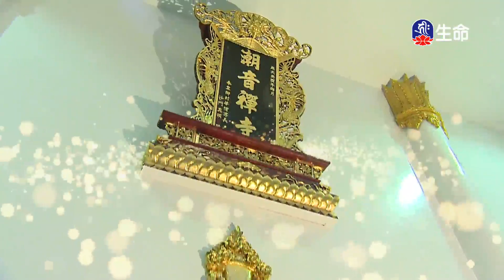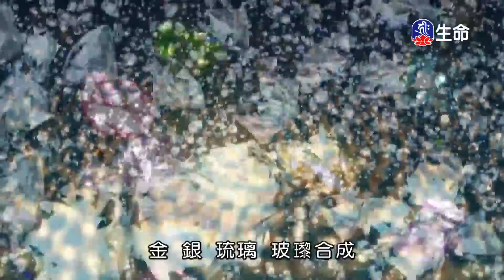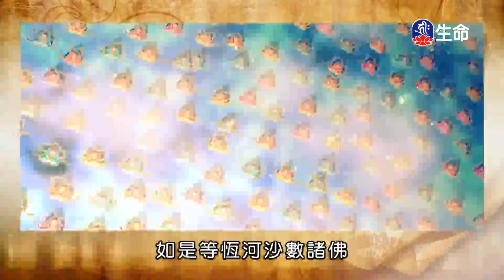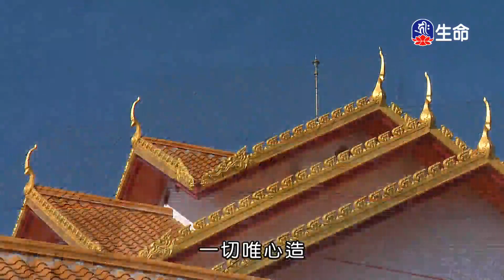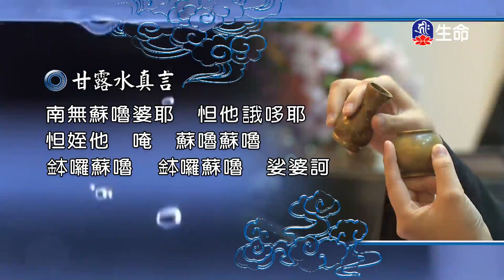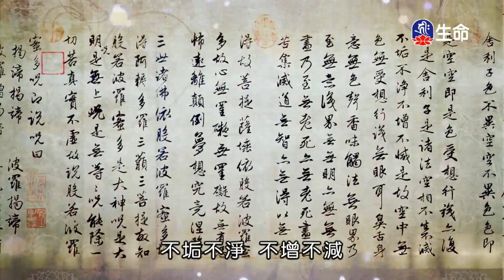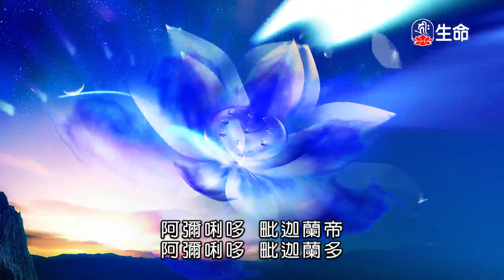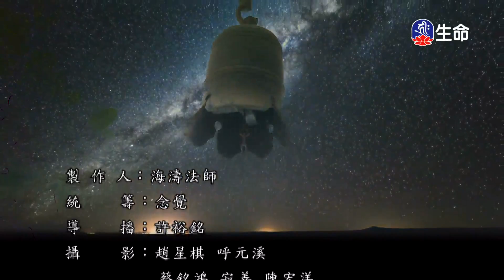潮音寺晚課_晚課_(lifetv_20211115_16：00)